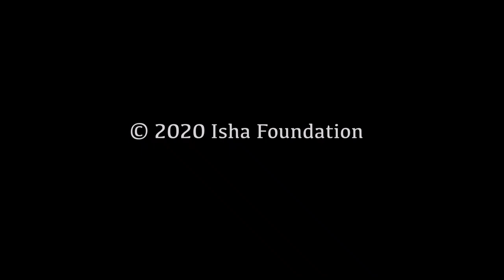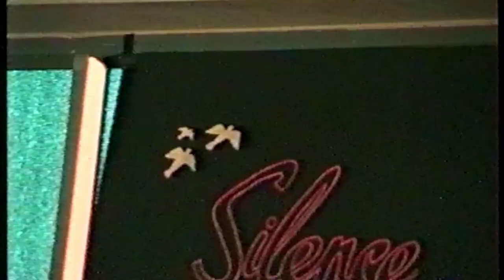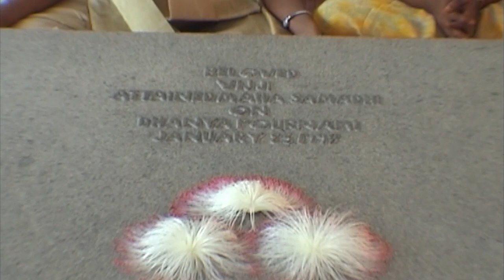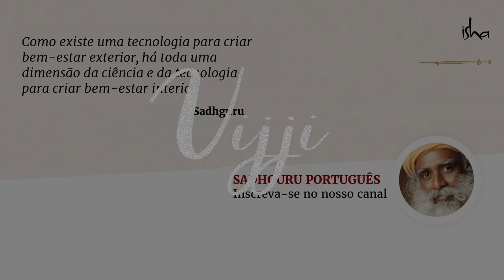Vijji: A História da Esposa de Sadhguru | Sadhguru Português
Ela foi uma parte fundamental da consagração do Dhyanalinga. Ela era a esposa de Sadhguru e uma parte de tudo que Sadhguru fazia. Vijayakumari, carinhosamente conhecida como Vijji por aqueles que a conheceram, este vídeo foi uma oferenda no Jayanthi (aniversário) de Vijji.